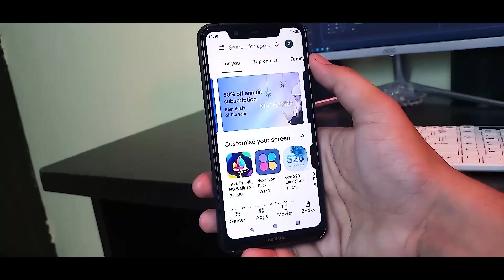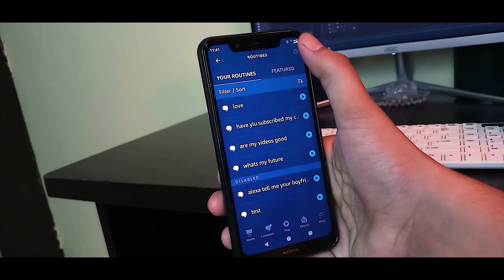Asking Weird Funny Questions To Alexa || Amazon Alexa || Ramzho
Amazon Alexa App is getting better day by day. I tried asking some funny questions to tthis voice assistant. Watch the video till the end because it is super funny.

Like the video as it gives me motivation to make new content !
And Comment something you want me to make videos on.

Aao Thodi Baatein Ho Jaaye...

My Pc Components :
All theses specs made my PC future proof as I only have to replace my Motherboasrd and PSU in case I am having any performance issues. But I am not facing any issues in my editing workflow.

All the best buy links are given following the component name. If you consider buying them from these links, it will help the channel a lot.

AMD Ryzen 7 2700X
Gigabye A320 Motherboard
Crucial 8 Gb RAM (2x)
Thermaltake 450W PSU
MSI Mag Forge 100M Cabinet
Kingston 500 GB M.2 NVMe SSD
Seagate SkyHawk 4 TB Hard Drive

My Main Monitor

My Mouse

My Keyboard
It's a generic local keyboard as of now ;)

My Key Light

My Light Stands/Tripod - I use one light stand to mount my key light stand and other one as my tripod.

My Camera

All of my videos are shot on Samsung Galaxy On Max at 1080p 24 fps. Nothing too fancy.
It's still a phone right now but I sure that you will get a link here soon.

I use adobe premiere pro for video editing and colour grading.
I use photoshop for my thumbnails.

It's Just A Dumping Yard Downwards 😅